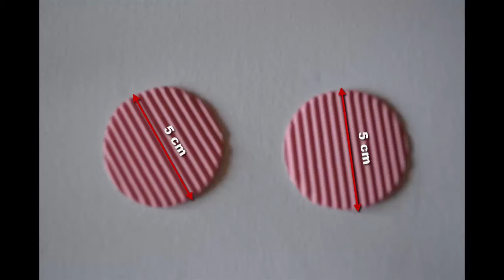Cardboard Jewelry Box - DIY Crafts Tutorials - Giulia's Art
Paper Jewelry Box - DIY Crafts Tutorials - Giulia's Art
Cutie Origami pentru bijuterii -Tutorial - Origami pentru incepatori

Thanks for watching and a big welcome to my Youtube Channel  where I show you how to use Paper Art to do some cool things that you can sell them, give them like a gift and more.Enjoy:)